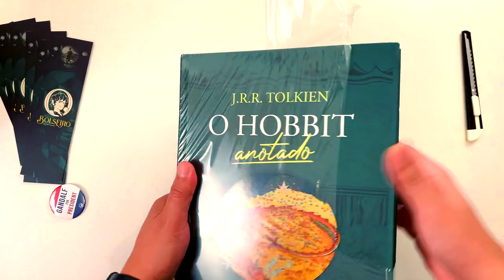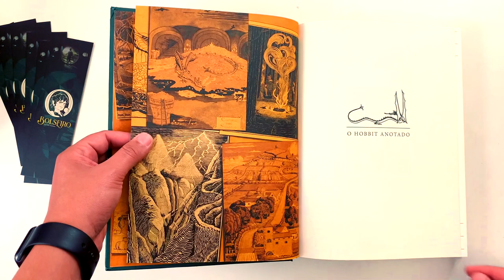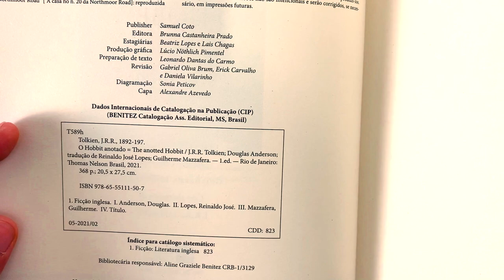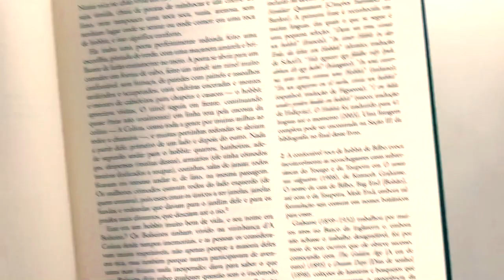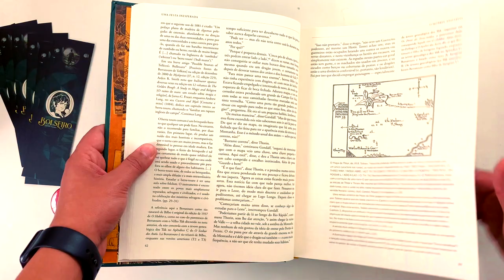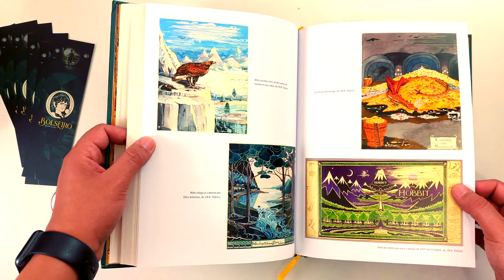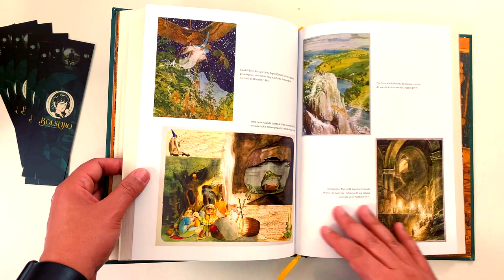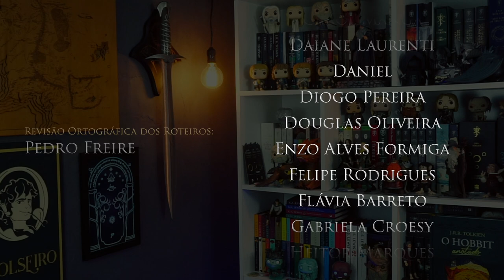UNBOXING // "O Hobbit Anotado"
Confiram o Unboxing surreal do livro O Hobbit Anotado, o guia mais completo e detalhado de umas das aventuras mais famosas da fantasia.

Outras Páginas de Amigos:

► G. K. Chesterton - Brasil

Consultoria/Mentoria: Reinaldo José Lopes e Gabriel Brum
Revisão: Pedro Freire
Tradução e Legendas: Pedro Freire, Guilherme de Souza e André Ramos

Douglas A. Anderson